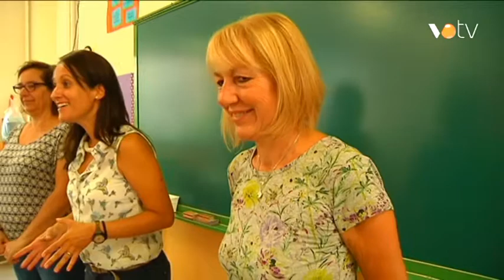VOTV - L'entrevista, Sandra Becerril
Dani Agudo entrevista a Sandra Becerril, membre Junta FaPaC Maresme-VO